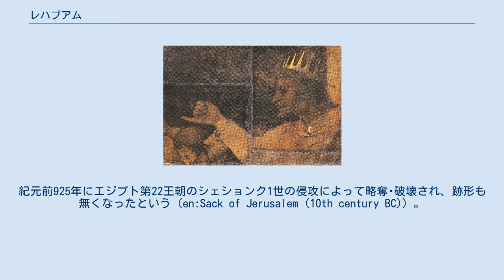レハブアム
古代イスラエル・ユダの君主
レハブアム（ヘブライ語: רְחַבְעָם‎）は、ユダ王国の初代の王である。
名前は「民は増え広がった」という意味であると言われる。
 統一イスラエル王国第3代の王ソロモンとアモン人ナアマの間に生まれた。
 紀元前930年のソロモンの死後、シェケムを訪れた時に北部の諸部族からも王として迎えられ、第4代イスラエル国王に即位する。
しかしソロモンの政策を引き継いで大事業を繰り返し、重税と賦役を民衆に課した。
不満を持った人々はレハブアムに重税と重労働の軽減を要請したが、レハブアムは全く聞こうともしなかった。
その結果、エジプトから呼び出されたヤロブアム1世率いる北イスラエル王国が離反して、王国が二つに分裂した。
 父ソロモンが築いたエルサレム神殿はレハブアムの治世には荒廃した。
紀元前925年にエジプト第22王朝のシェションク1世の侵攻によって略奪･破壊され、跡形も無くなったという（en:Sack of Jerusalem (10th century BC)）。
ユダ王国はレハブハムの代にエジプトに侵略され属国となった。
ソロモンの時代にもエジプトの属国ではあったが、婚姻を通じた緩やかな従属に対して、侵略をうけた末の屈服という違いがあった。
 レハブアムの生涯は神に背いた生涯だったが、ダビデ王の功績の故に、王としてダビデの町に葬られた。
その後を継いだ子アビヤムもまた、父同様神に背いた政治を行った。